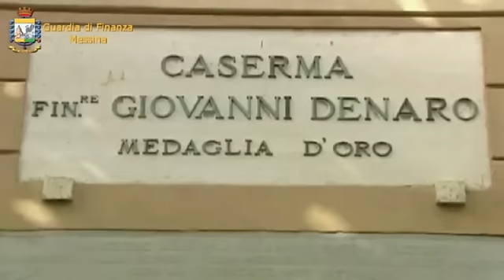Assenteismo nella P.A.: allenava la squadra di basket invece di lavorare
- LA GUARDIA DI FINANZA DENUNCIA 59 DIPENDENTI COMUNALI INFEDELI
I finanzieri della Compagnia di Milazzo nelle prime ore del mattino di oggi hanno dato esecuzione a cinquantanove misure cautelari personali consistenti nell’obbligo di firma dinanzi alla polizia giudiziaria a carico di altrettanti dipendenti del Comune di Milazzo assenteisti. L’ordinanza è stata emessa dal G.I.P. del Tribunale di Barcellona Pozzo di Gotto (ME), Fabio Gugliotta.

Le indagini, coordinate dal Procuratore Capo della Repubblica di Barcellona Pozzo di Gotto, Emanuele Crescenti, e dai Sostituti Procuratori Federica Paiola e Rita Barbieri, hanno permesso di accertare responsabilità per truffa ai danni dello Stato nei confronti di una parte consistente del personale in servizio presso il palazzo comunale di via Crispi.